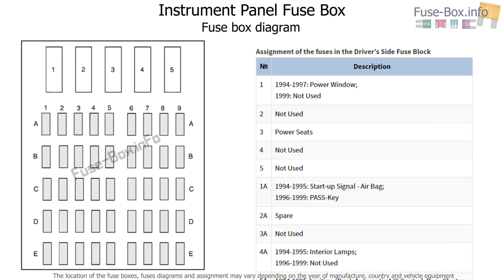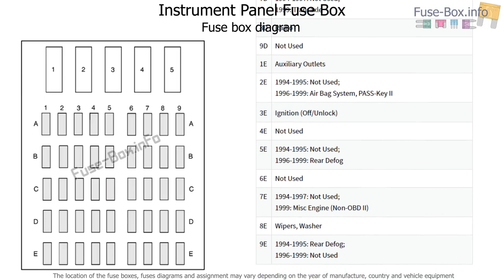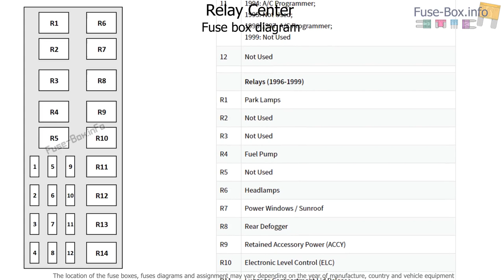Fuse box location and diagrams: Oldsmobile 88 / Eighty-Eight (1994-1999)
Fuse box diagrams (location and assignment of electrical fuses and relays) Oldsmobile 88 / Eighty-Eight (1994, 1995, 1996, 1997, 1998, 1999).